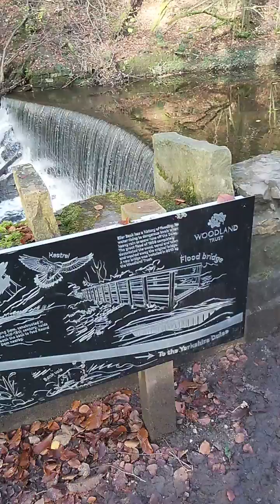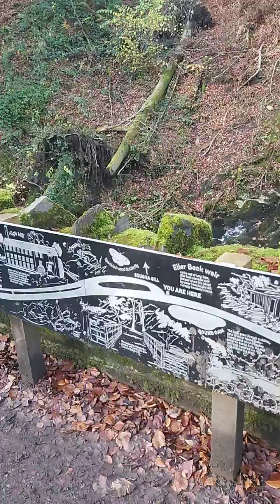9 November 2020